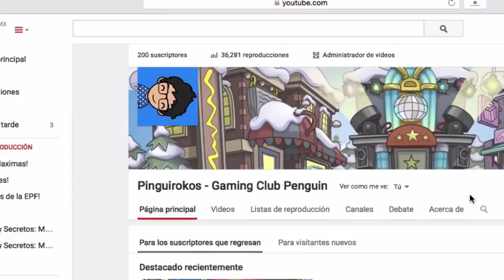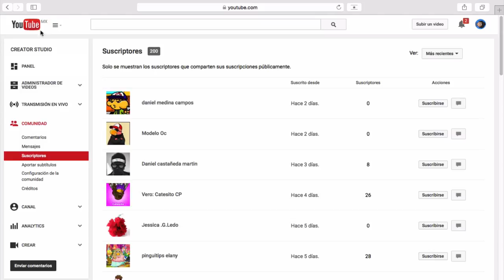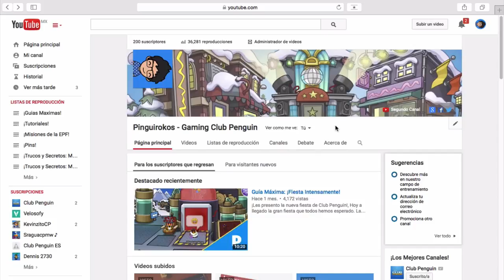200 Pingüinos + ¿Fiesta? | Rokos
Pinguirokos video - 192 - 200 Pingüinos + ¿Fiesta? | Rokos
Hoy logramos un grandioso reto. 200 suscriptores. ¡Somos más que una sala de Cine!

Pinguirokos - Gaming Club Penguin es un canal de diversión del grandioso juego de Club Penguin. Guía, trucos, videos exclusivos. Videos que no querrás perderte.

Preguntas Frecuentes:

►¿Con que capturas la pantalla?
Con Screenflow, también con Quick Time Player.

Con Screenflow y Final Cut Pro X.

►¿Que dispositivos tienes?
iPhone 5c y iPad Mini 3.